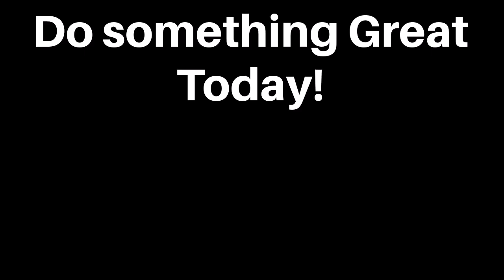No insurance to fully insured. Moving insurance agent reveals secret playbook to getting insurance.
Moving insurance agent reveals secret playbook to getting insurance.

✅Get the tool, tips, and tricks to rapidly build a 7 figure moving business by joining the 7 Figure Moving Academy and get the Quick Start Moving Kit when you join

📚 Get our Best-Selling book that lists out all the resources you need to run a moving biz

✅ Get the Best-Selling eBook that gives you over 20 Companies that provide Moving Co. Insurance

✅ How to Start a Moving Company eBook (1st Draft Unedited Version)

The Best tool kits to start and run your Moving Company to 💥Explosive Success💥.. TOOLS AND RESOURCES: